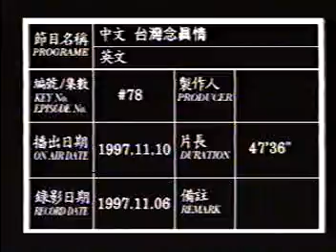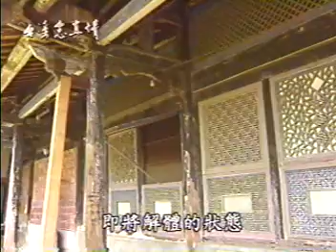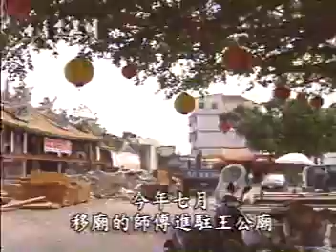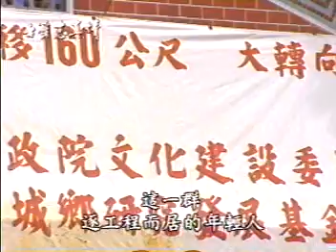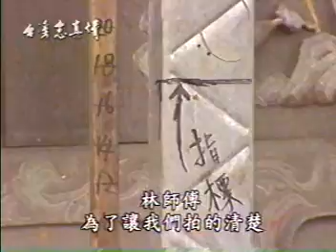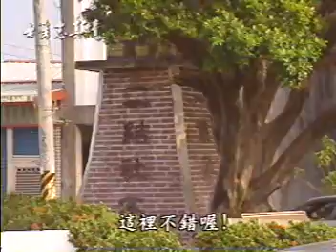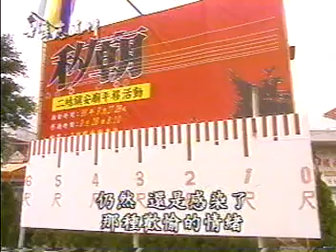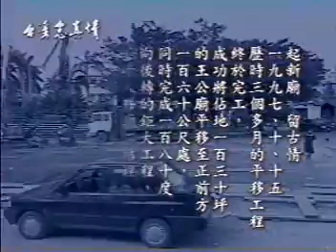台灣念真情_ep078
1997/11/10 霧峰林家 二結移廟1 宜蘭縣 二結移廟2 宜蘭縣 楊忠衡 音樂時代總編